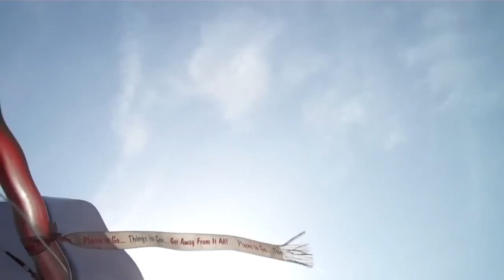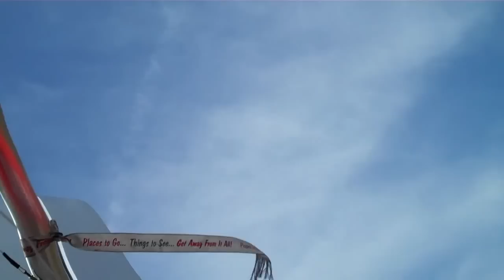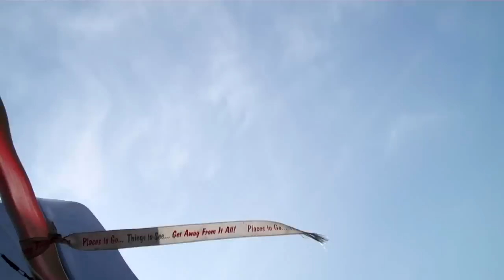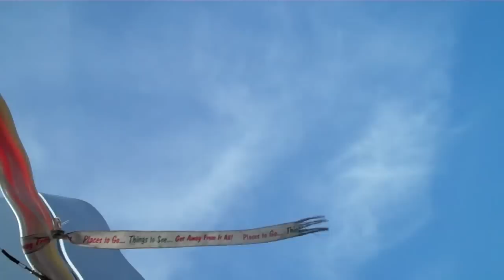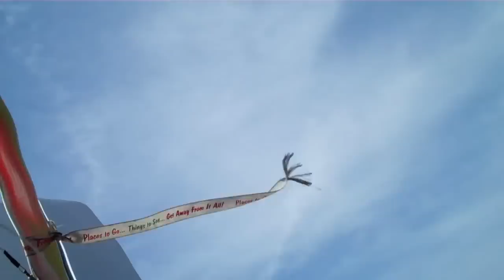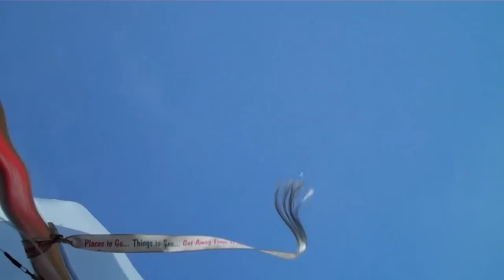Spring Time Aerial's No,4 2012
Created on March 29, 2012 using Flip Share . Flip mini hd cam attached to my rc tiger moth flying over southmere park . Music creative commons from Jamendo.com Album called Shoreline Gold by Trustno1 Track 13 - Ensueno.